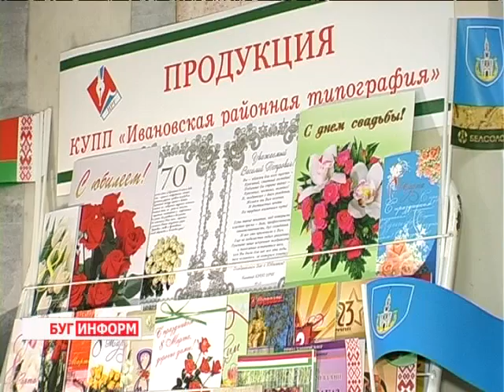2013-06-08 г. Брест Телекомпания "Буг-ТВ". Подведение итогов областного журналистского конкурса